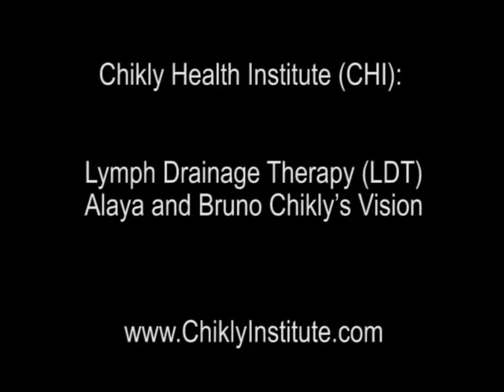Alaya and Bruno Chikly's 2011 Vision, Lymph Drainage Therapy (LDT), Brain and HCT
Alaya and Bruno Chikly's Vision
ChiklyInstitute.com